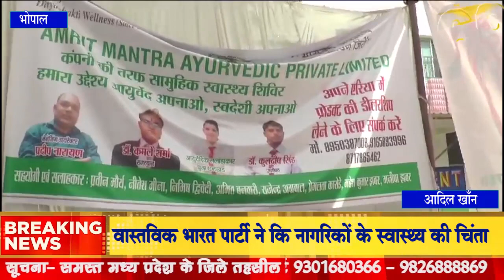वास्तविक भारत पार्टी ने कि नागरिकों के स्वास्थ्य की चिंता